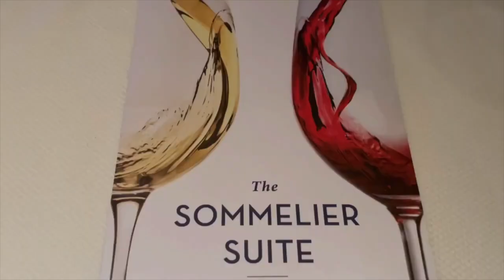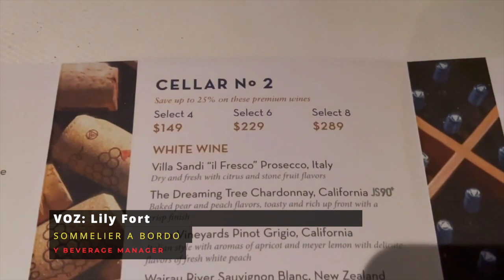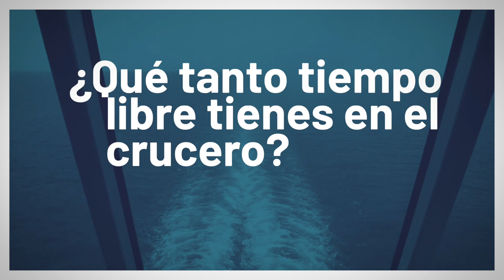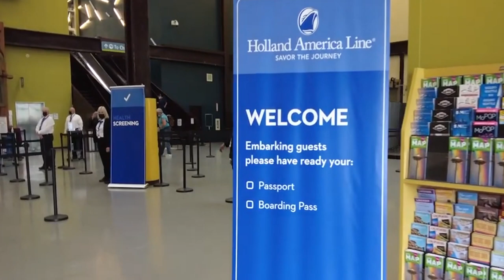¿Cómo es trabajar en un crucero internacional? Lily Fort te lo cuenta.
La sommelier y beverage manager Lily Fort, nos cuenta su experiencia trabajando a bordo de un crucero de línea internacional que le ha permitido conocer más de 70 países. Descubre cómo se inicio esta profesional mexicana en este ámbito y las profesiones más demandadas en el mundo de los viajes, la hospitalidad y los buenos vinos.